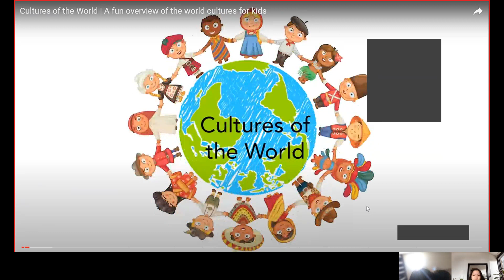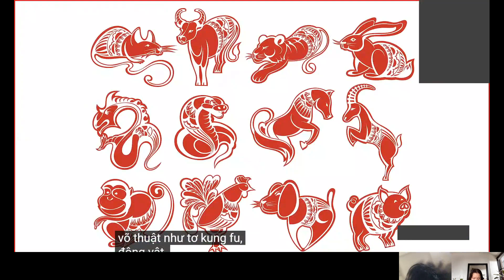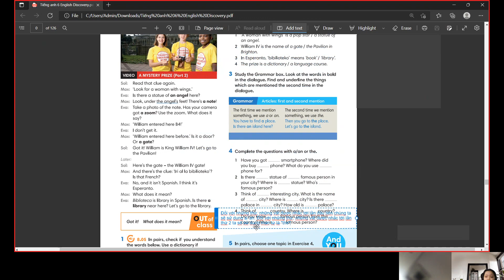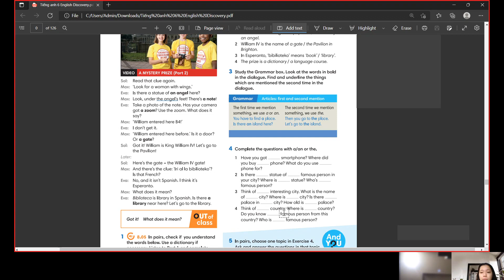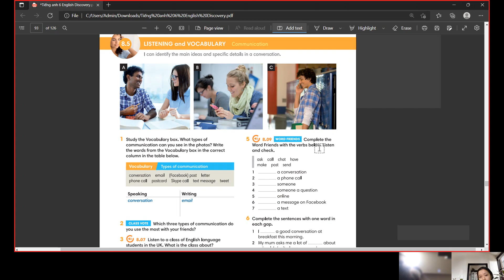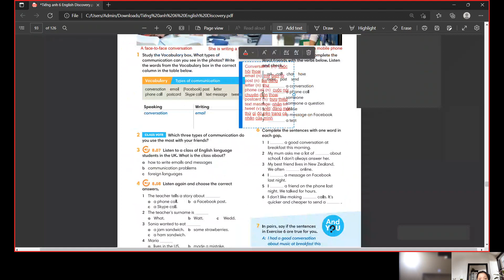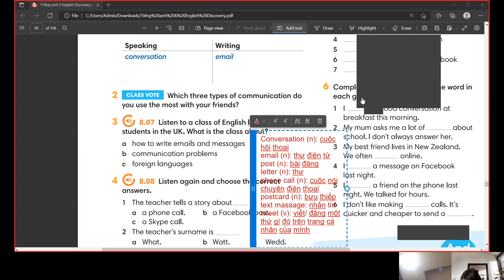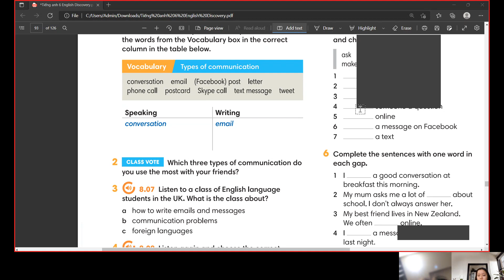PK2010070 - 08/05/2022 : Unit 7: The time machine